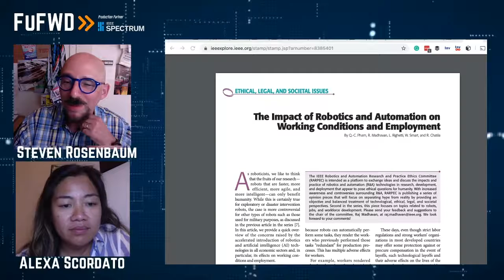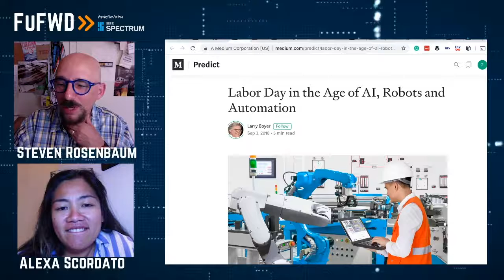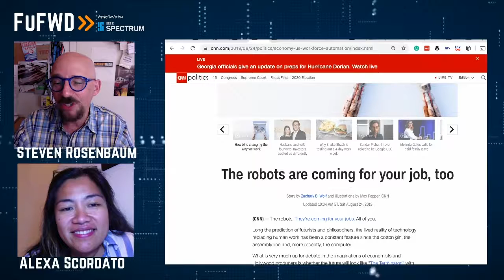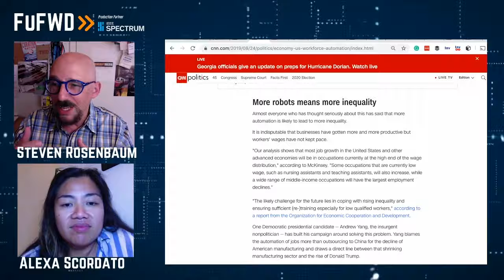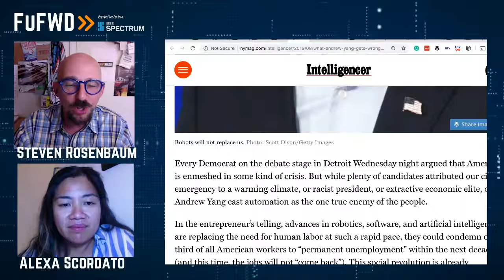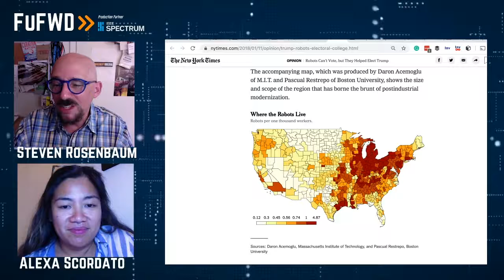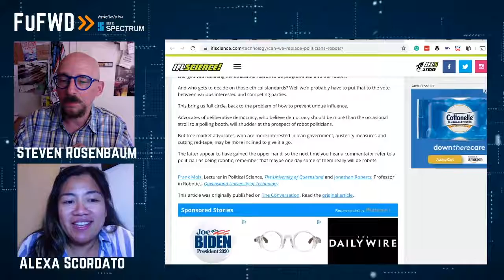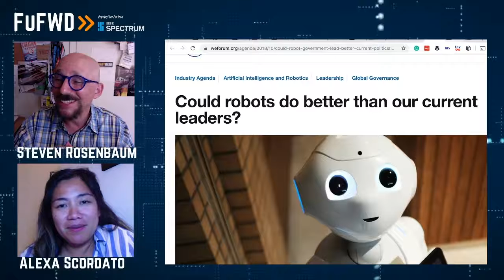Labor vs. Robots: Game On!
Part #1 - Labor Day 2040. Robots Take Your Job -

Labor Day 2040: What Happens When Robots Do All the Work?

Labor Day in the Age of AI, Robots and Automation

The Impact of Robotics and Automation on Working Conditions and Employment

Part #2 Politics. What if President Yang Gets It Right - and Robots put money in your pocket?

What Andrew Yang Gets Wrong (and Right) About Robots

Part #3: Did Robots Help Elect Trump

Part #4: Robots As Politicians.

 Mr. Robot goes to Washington: How AI will change democracy

Can We Replace Politicians With Robots?

Could robots do better than our current leaders?